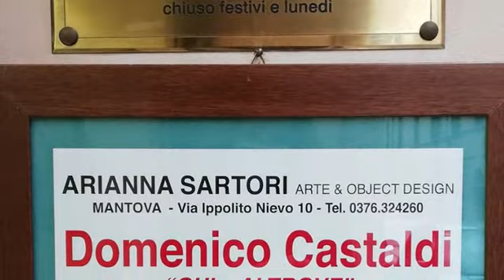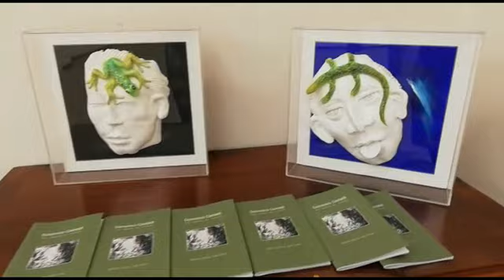DOMENICO CASTALDI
GALLERIA ARIANNA SARTORI DI MANTOVA presenta DOMENICO CASTALDI “QUI E ALTROVE”